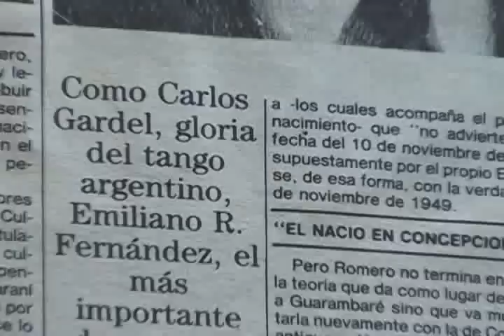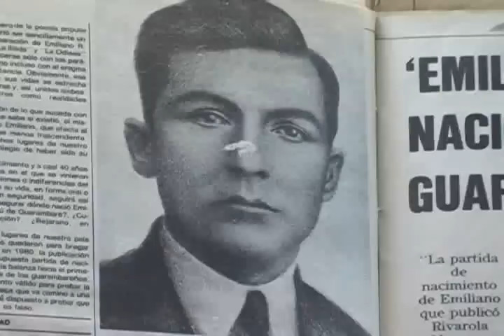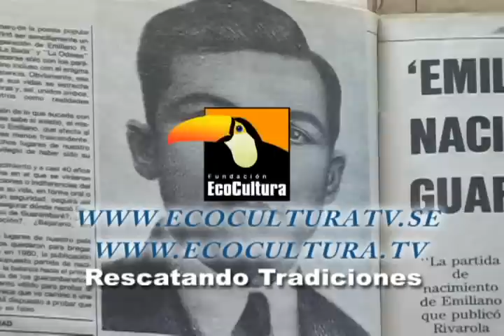Música para Emiliano R. Fernández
Los  hijos del Norte, hermanos Riveros  y este tema musical hermoso para Emiliano.
nueva  edicion en HQ.